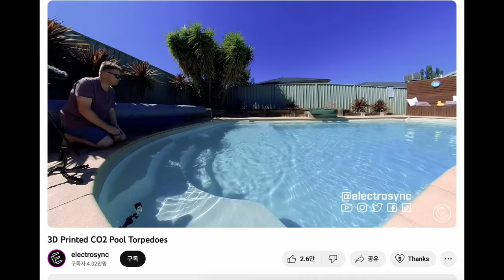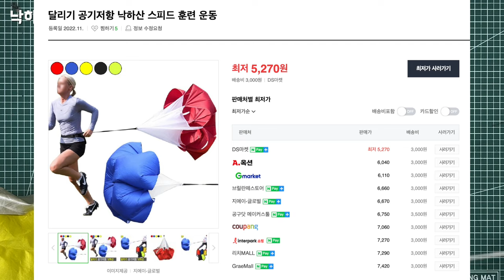CO2 카트리지로 모델로켓 낙하산 사출 시스템 만들기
오늘은 CO2 카트리지로 모델로켓 낙하산 사출 시스템을 만들어봤습니다.

모델링 파일은 아래 링크로 구매 가능합니다.

🔨Tool
Wow Stick